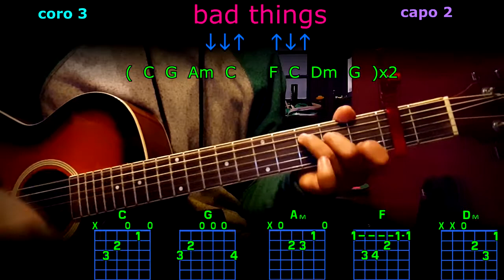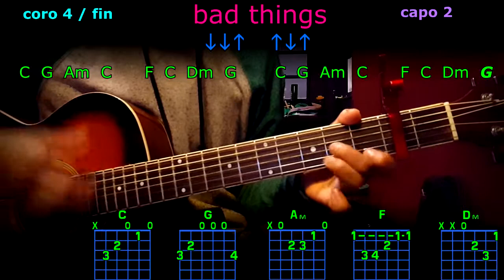bad things machine gun kelly acordes en guitarra